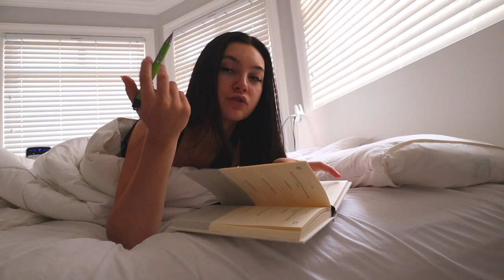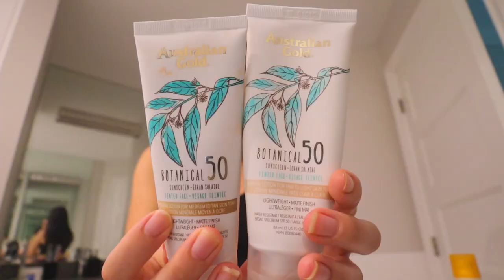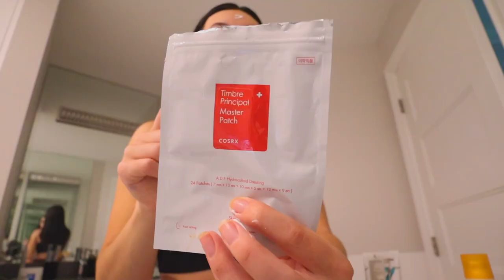My healthy & productive MORNING ROUTINE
Here's my healthy & productive morning routine :) remember healthy and productive looks different for everyone!

Sub count: